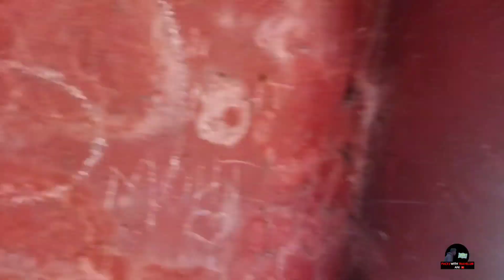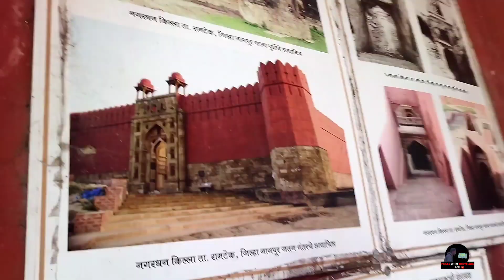Nagardhan kila l Nagardhan kila history l places to visit near Nagpur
Today we are at one of the best place to visit near Nagpur and that is Nagardhan kila Nagpur.
you can visit this place with friends and family too.

it is almost 51 km away from nagpur city .
and 7 km from ramtek.

Nagardhan kila , nagardhan fort , nagardhan fort ki history